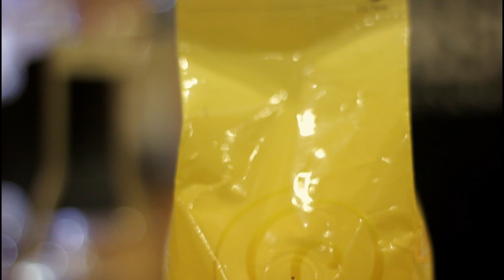COFFEE TRAINING IN POKHARA | ASHISH VLOGS | पोखरमा कफि ट्रैनिङ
Himalayan Java Barista workshops are designed to give the information and training needed to succeed in today’s highly competitive retail specialty coffee market. Workshop sessions include lectures and demonstrations followed by hands-on practice.